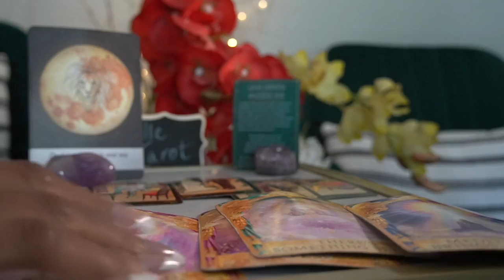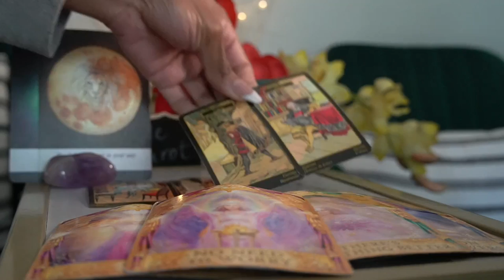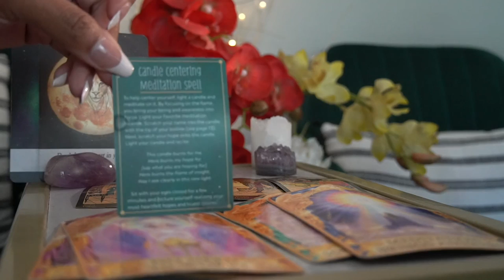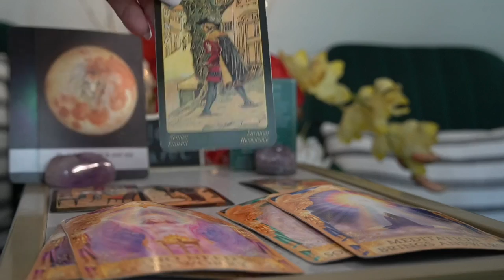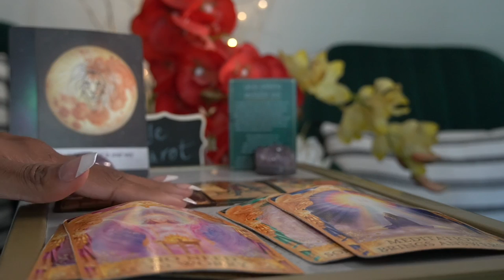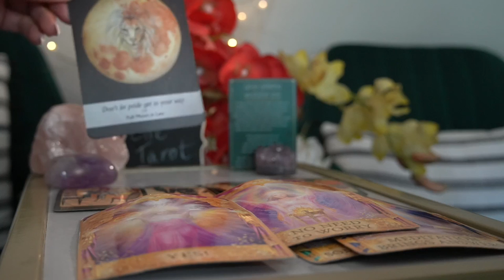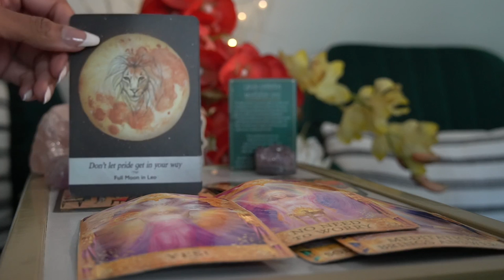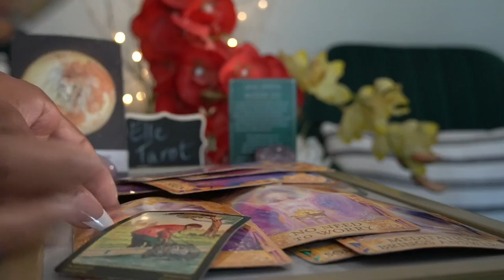LEO SEPT '21 YOU CHEATED REPEATEDLY AND NOW YOU WANT ME BACK